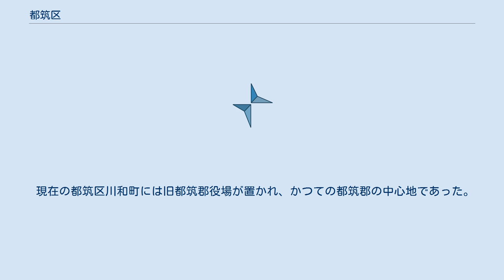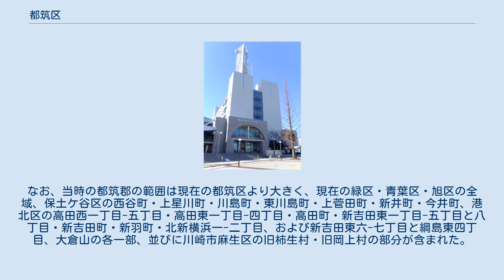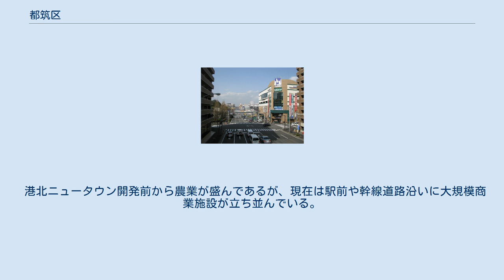都筑区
日本 」 関東地方 」 神奈川県 」 横浜市 」 都筑区 都筑区（つづきく）は、横浜市を構成する18区のひとつ。
 港北NT（港北ニュータウン）センターを中心とする旧港北区の北西部（山田、中川、茅ヶ崎地区等）と旧緑区の北東部（川和、池辺、東方、荏田南、荏田東地区等）からなる。
 港北NTセンターは横浜市における主要な生活拠点（旧:副都心）に指定されている。
また、農家数では市内18区中最大である。
 南部の鶴見川沿いを除いて全域が丘陵地帯であり、起伏はなだらかだが高低差は大きい。
東部を第三京浜道路、西部を国道246号、南部を鶴見川と首都高速神奈川7号横浜北西線に囲まれる形になっており、中央部を横浜市営地下鉄が通っている。
 かつてこの地が都筑郡の一部であったことから、分区に際してこの地名が採用された。
都筑郡各町村が横浜市に編入された際に、都筑郡は行政上消滅していたが、「都筑」という地名はここにおいて行政区名として復活したと言える。
また、街作りが新しい「都を筑く」という区民の総意で進むことを願う意味も込められている。
 上位はいずれも瑞祥地名であったが、かつて当地が属していた都筑郡という歴史的に由緒ある名前を残そう、という思いから現在の区名が選ばれた。
 現在の都筑区川和町には旧都筑郡役場が置かれ、かつての都筑郡の中心地であった。
なお、当時の都筑郡の範囲は現在の都筑区より大きく、現在の緑区・青葉区・旭区の全域、保土ケ谷区の西谷町・上星川町・川島町・東川島町・上菅田町・新井町・今井町、港北区の高田西一丁目-五丁目・高田東一丁目-四丁目・高田町・新吉田東一丁目-五丁目と八丁目・新吉田町・新羽町・北新横浜一-二丁目、および新吉田東六-七丁目と綱島東四丁目、大倉山の各一部、並びに川崎市麻生区の旧柿生村・旧岡上村の部分が含まれた。
 都筑区内では、住居表示に関する法律に基づく住居表示は実施されておらず、すべて町名と地番を整理する方法（町名地番整理）により、住所整理が実施されている。
町区域設定前の町名等欄で下線がある町名はその全部、それ以外はその一部である。
 港北ニュータウン開発前から農業が盛んであるが、現在は駅前や幹線道路沿いに大規模商業施設が立ち並んでいる。
 都筑区の歌「夢のつづき」（作詞・作曲：広井顕真）